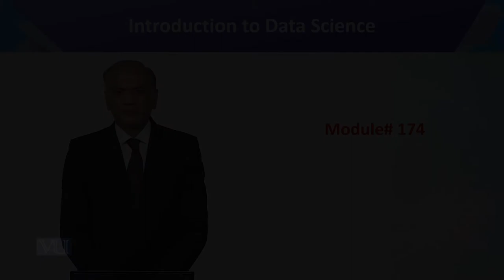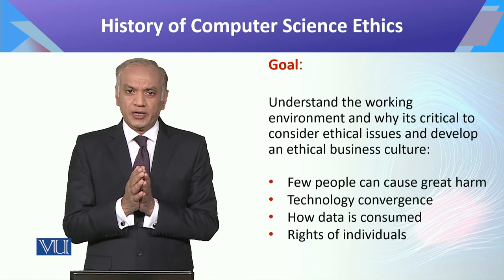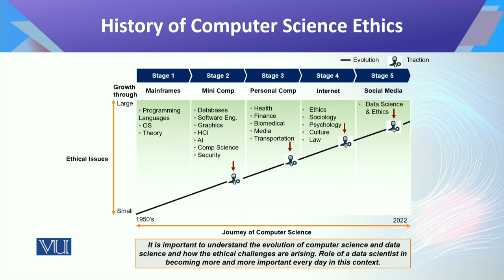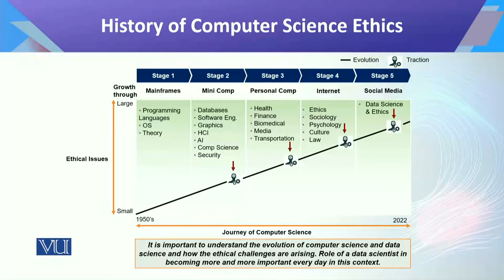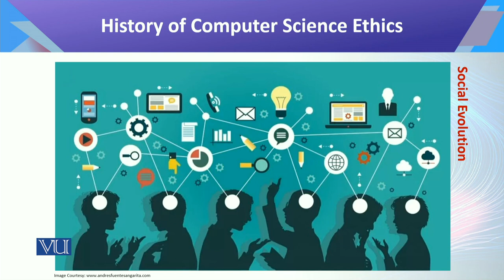CS442_Topic174 | Introduction to Data Science